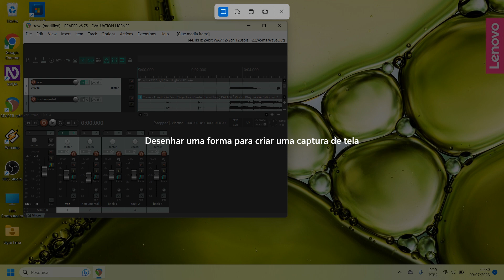Lígia Faria - Trevo Tu - Cover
Não vivo de música, mas a música é minha vida. 🎙️🎶
Cantar me inspira, me acalma, é a essência para buscar o que há de melhor em mim. 🎙️🎶

E hoje é dia de cover! 🎙️🎶
Desta vez, eu Lígia Faria, canto a música Trevo (tu), canção gravada por Anavitória.

Link dos canais parceiros:

Acessibilidade 24 horas

Anderson Acessibilidade Tec

love ígiaFariaTech